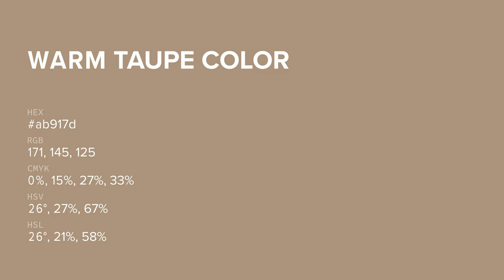Warm Taupe color ab917d hex color - Brown color - Cool color ab917d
What color is Warm Taupe ? ab917d hex color - Brown color - Cool color ab917d

Hex ab917d Color Code is also known as Warm Taupe color.

Hex ab917d Color code in RGB color code model is created after adding 67.06% red color, 56.86% green color and 49.02% blue color.
Hex ab917d Color code in CMYK color (process color) code model is generated after subtraction of 0% cyan, 15% magenta, 26% yellow and 32% black.